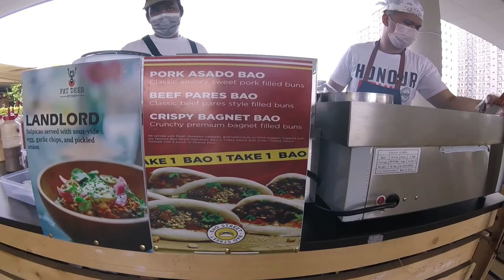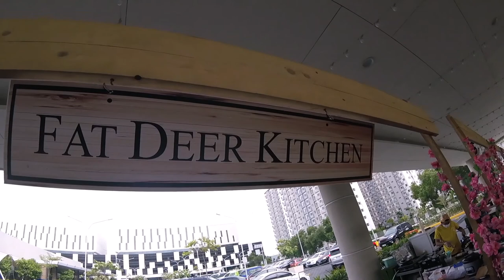Honda ADV 150 CY1 Crash Guard Katana installed & Food Trip at Fat Deer Kitchen! VLOG-E186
CY1 our Honda ADV 150 to be repaired soon.. After that DISASTROUS EVENT HAPPENED! But for now, we bought and installed crash guard.. KATANA from Katana Motosupply! Also we took a food trip at FAT DEER KITCHEN! Thank you Katana Motosupply and Fat Deer Kitchen!

Special thanks to the following:
KATANA MOTOSUPPLY: